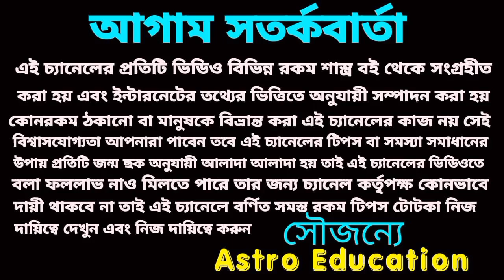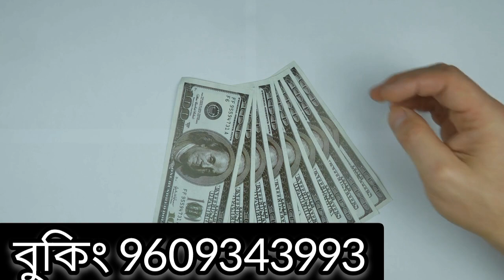14 October 2022 gift for 5 Rashi!